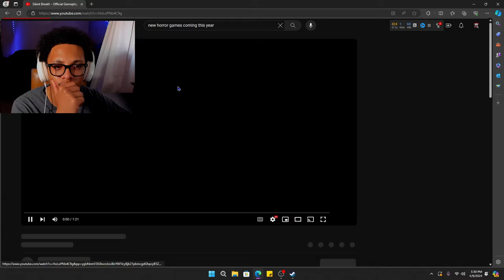A snake survival game! | Digested Trailer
GAME INFO
💥Title: